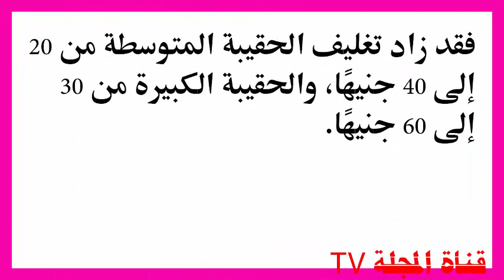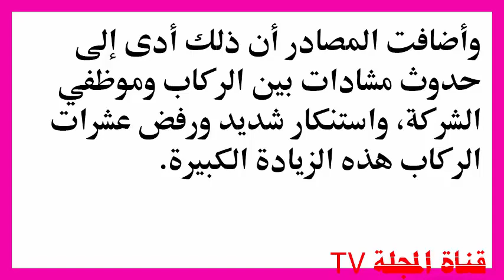فوضـــــــــ ـــــى فى مطار القاهرة بسبب (تغليف الحقائب)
اخبار مطار القاهرة اليوم